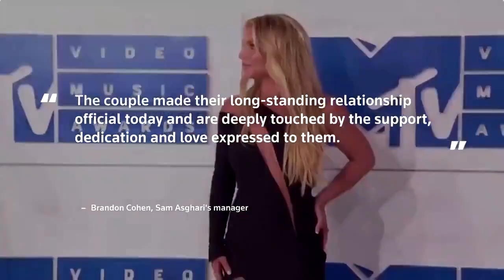ScOpE - Britney Spears says she is engaged to longtime boyfriend Sam Asghari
Britney Spears says she is engaged to longtime boyfriend Sam Asghari
Pop superstar Britney Spears, who has been fighting a conservatorship that governs her personal life and finances, announced on Sunday that she is engaged to longtime boyfriend Sam Asghari.